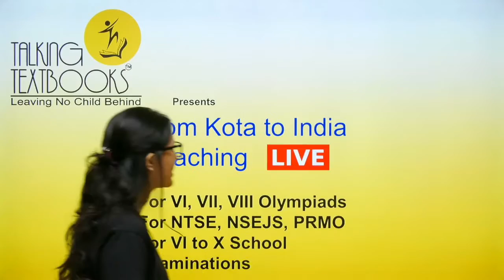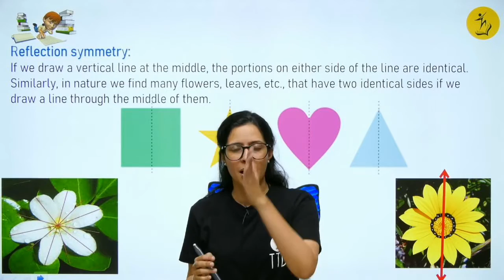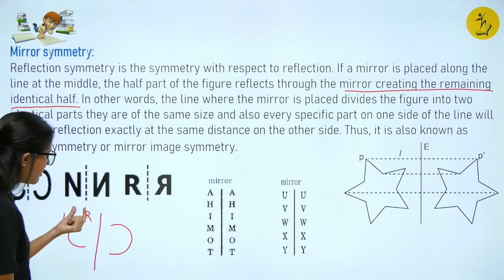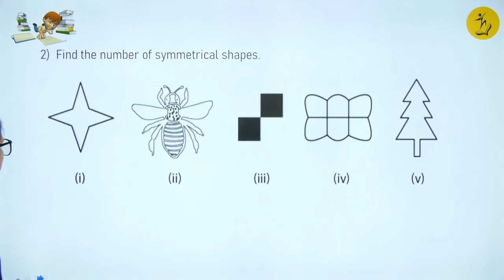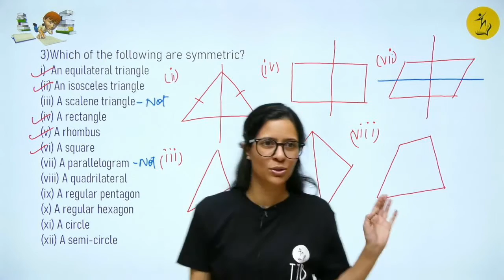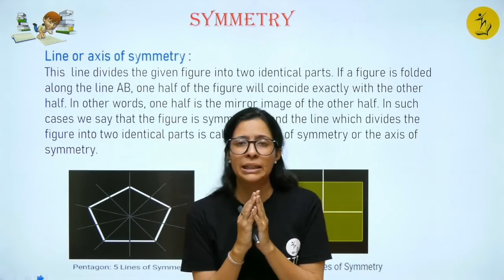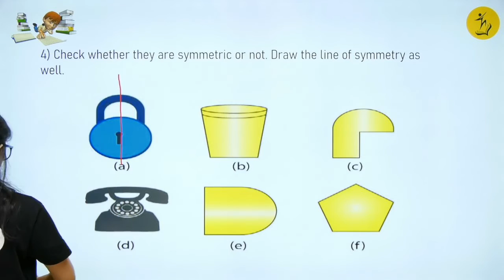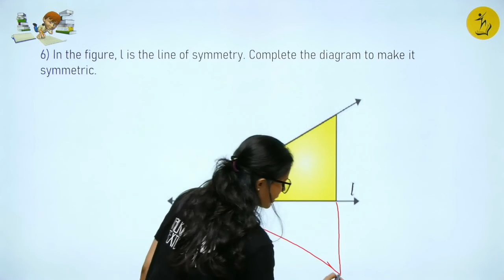L-1 Introduction | Chapter 11 Symmetry Class 6 | Aditi Vyas | TTB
In this chapter we will study about symmetry and its types.

Prerequisites
Visualization of 2-D and 3-D figures

Learning Outcomes
We would be able to understand symmetry.
We would be able to identify reflection and mirror symmetry.
We would be able to understand Line or axis of symmetry.

Biweekly Quizzes
Online Test Series
Kota curriculum
Periodic Test Papers
Target Olympiads